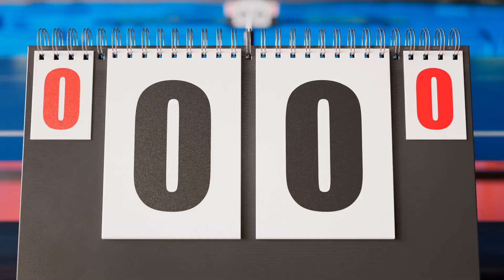Highs and Lows: Sabalenka’s Rollercoaster In Beijing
Welcome back, tennis enthusiasts! In this video, we take a deep dive into one of the most exhilarating tennis tournaments of 2023, the iconic Beijing event. Specifically, we focus on the incredible journey of Aryna Sabalenka, the Belarusian powerhouse, who experienced a rollercoaster of emotions and performances throughout the tournament.

Sabalenka's run in Beijing was nothing short of extraordinary, filled with both thrilling highs and challenging lows. From the very first serve, she displayed her trademark power and fierce determination, overwhelming her opponents with her aggressive playing style. As one of the top seeds, she was a favorite to win the tournament, and she didn't disappoint.

In this video, we provide a detailed analysis of Sabalenka's standout moments during her matches, including her incredible comebacks, powerful aces, and unbelievable net play. We also showcase the heart-pounding rallies that had fans on the edge of their seats, highlighting her remarkable athleticism and never-give-up attitude.

However, no tournament is without its challenges, and Sabalenka faced her fair share of setbacks. We examine the moments where she had to dig deep and find her resilience when the going got tough. Her rollercoaster journey through Beijing showcases the mental fortitude required to compete at the highest level of professional tennis.

Join us as we dissect Sabalenka's tournament performance, reliving the electrifying moments that had fans around the world talking. We explore how she navigated her way through a tough draw, taking on some of the best players in the world, and how her victories inspired a new generation of tennis enthusiasts.

We also hear from tennis experts and analysts who provide their insights on Sabalenka's playing style, strengths, and areas for improvement. What made her such a formidable opponent, and what can we expect from her in the upcoming tournaments?

Whether you're a dedicated fan of Aryna Sabalenka, a tennis aficionado, or simply someone who loves thrilling sports stories, this video is a must-watch. It's a rollercoaster ride through a prestigious tennis event that you won't want to miss.